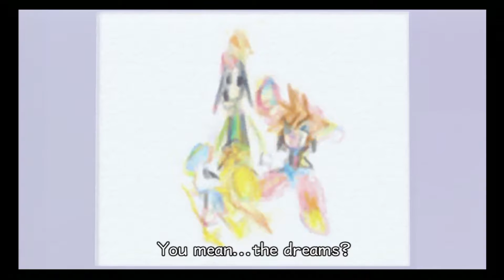Let's Play Kingdom Hearts 2 Final Mix Part 5 The 7 Wonders Of Twilight Town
In order to finish our assignment we will be investigating the town's 7 wonders but will these wonders be true or be something else entirely.